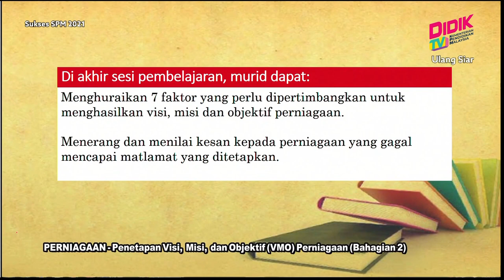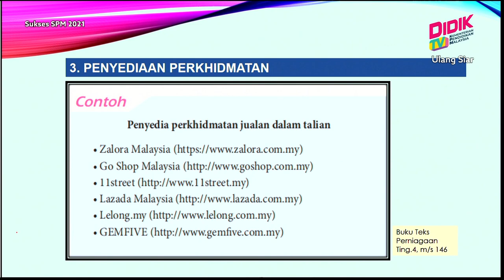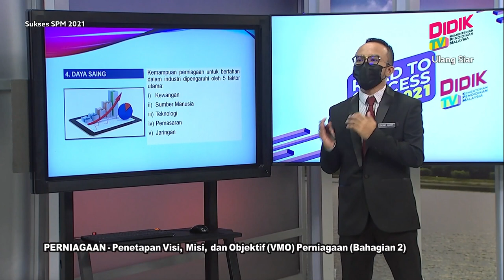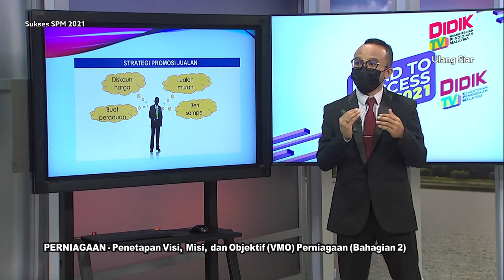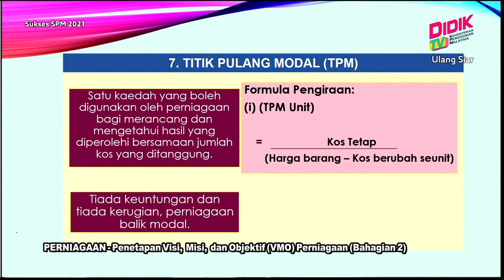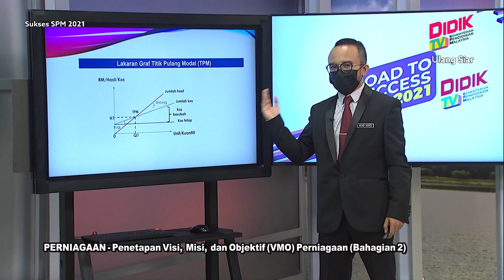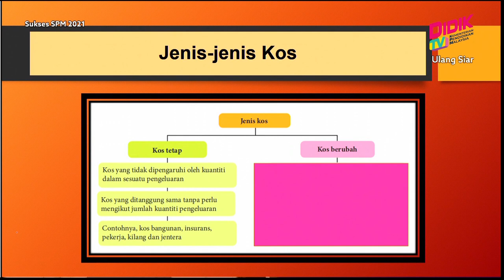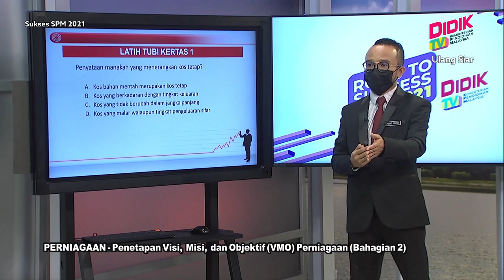Sukses SPM (2021) | Perniagaan - Penetapan Visi, Misi, dan Objektif (VMO) [R]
Sukses SPM 2021 membincangkan teknik-teknik yang boleh diguna pakai dalam menjawab soalan Perniagaan - Penetapan Visi, Misi, dan Objektif (VMO) Perniagaan (Bahagian 2) [R]

Guru: Muhammad Hamzi Bin Ismail